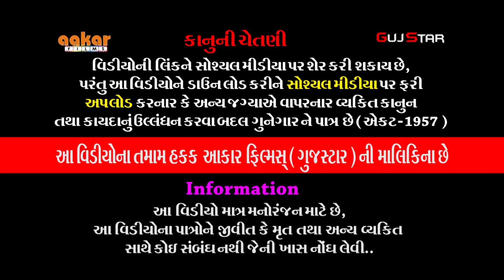અમદાવાદમાં તોરણિયાનાં પીર [ 27 ] Ahmedabad Ma Toraniya Na Pir _ Live - વડડોરીયા પરિવાર, અમદાવાદ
GUJSTAR  PRESENTING  :-

ALBUM :-  Ahmedabad Ma Toraniya Na Pir
MUSIC :- Live
PALCE :- VadAdoria family, Ahmedabad